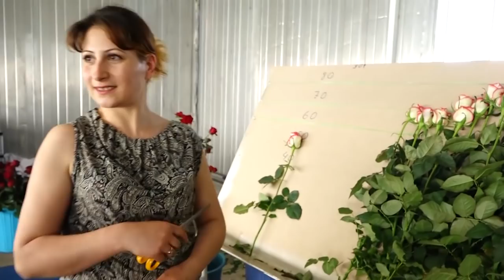Վարդերի ջերմոց Գյումրիում